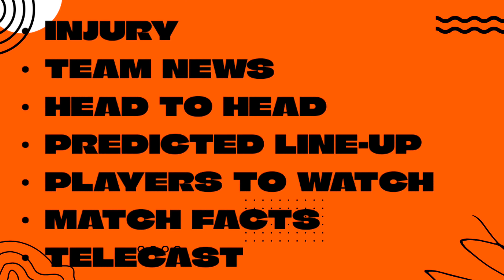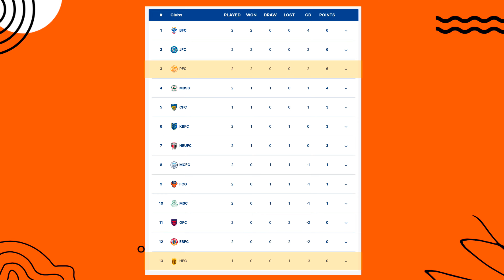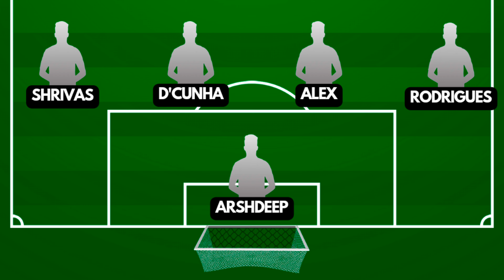Punjab FC vs Hyderabad FC live Score | Review | ISL 24/25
The third round of matches of the 11th edition of the Indian Super League takes us to the capital city, New Delhi, as Punjab FC takes on Hyderabad FC on Wednesday, 25th of September.

The midweek match is all set to be an exciting clash between two brilliant teams, with both having a great blend of talented players at their disposal, who will give their best to get the points for their respective teams.

Punjab FC
The Shers have a perfect record in the league so far, winning both their opening games. Dilmperis’ men seem to be quite high on confidence, and the momentum also appears to be on their end, after emphatic wins against giants like Odisha FC and Kerala Blasters. With another home fixture on the cards, Punjab will look for another win to take them top of the table, and get their momentum going.

Hyderabad FC
Hyderabad on the other hand, didn’t have the best of starts to the season. Despite a tough battle against a star-studded Bengaluru FC, Hyderabad lost out to the Blues to start the season with a defeat. The Nizams will be desperate to open their account in the league table, putting in all their might to get past this tough challenge.

Injury and Team News
Punjab FC are without their talisman Luka Majcen, as the Slovenian sustained a serious injury against Kerala in the opening matchday.
While Hyderabad FC will miss Joseph Sunny, who is out with a knee injury.

Head-to-Head
Matches played – 2
Punjab FC wins – 1
Hyderabad FC wins – 0
Draw – 1

Predicted Lineups
Punjab FC (4-2-3-1)
Ravi Kumar, Lhungdim, Suresh Meitei, Ivan Novoselec, Abhishek Singh, Nikhil Prabhu Vinit Rai, Nihal Sudeesh, Filip Mrzjlak, Ezequiel Vidal, Mushaga Bakenga

Hyderabad FC (4-1-4-1)
Arshdeep Singh, Leander D’Cunha, Alex Saji, Parag Shrivas, Lenny Rodrigues, Ayush Adhikari, Abdul Rabeeh, CY Goodard, Ramhlunchhunga, Issak, Devendra Murgaonkar

Nihal Sudesh (Punjab FC)
Punjab’s young gun Nihal Sudeesh has been on top form this season. From as early as the start of the Durand Cup, Nihaal has been in the limelight for his commanding performances in the attack for Punjab.

Abdul Rabeeh (Hyderabad FC)
After an amazing individual campaign with Hyderabad FC last season, Rabeeh was in the spotlight in the transfer market, as several clubs were looking to acquire the services of the talented attacker.

Match Facts:
1. Today Punjab FC have the chance to win three consecutive games in the ISL for the first time in their history.
2. Hyderabad FC finished bottom of the table last season, with only one win to their name.
3. The last time these two teams played at the Jawaharlal Nehru Stadium, the game ended in a 1-1 draw.

Telecast:
Jawaharlal Nehru Stadium, Delhi
Wednesday, 25th September
Kick off- 7:30 PM
Telecast- Sports 18
Stream- Jio Cinema
International viewers- OneFootball app.

Video Timeline:

Intro:
Punjab FC Update:
Hyderabad FC Update:
Injury or Team News:
Head to Head:
Punjab FC Lineup:
Hyderabad FC Lineup:
Player to Watch (PFC):
Player to Watch (HFC):
Match Facts:
Telecast Update:
Outro:

Join our Telegram channel to get

Breaking football news⚽
Live match updates📢
Transfer rumors🎭
In-depth analysis🧾
Exclusive interviews📞

Video Editor and Channel Manager:
Farhan Malik:

Thanks